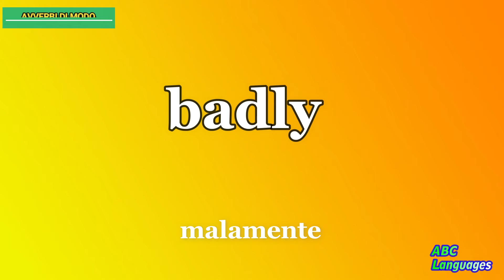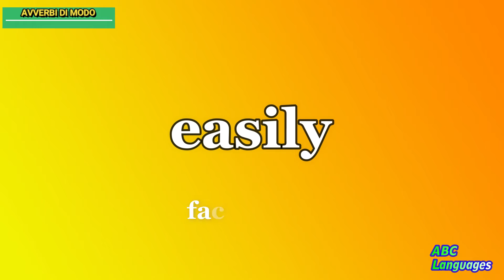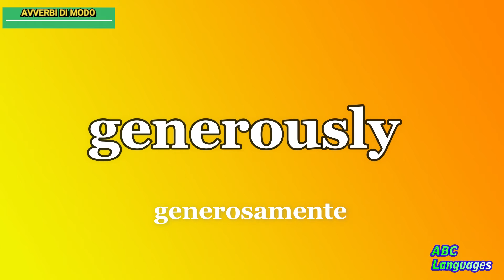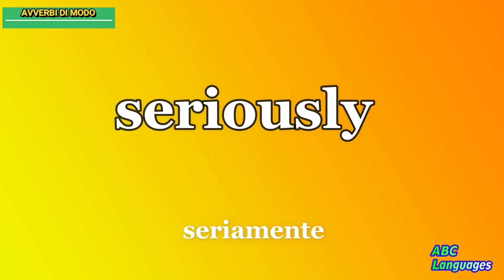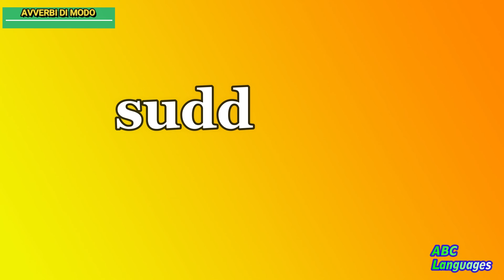30 AVVERBI DI MODO PIù USATI IN INGLESE- UTILI PER PRINCIPIANTI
Impara i 30 avverbi di modo più comuni nella lingua inglese
con traduzione italiano inglese con testo e audio.

Learn English
Impara l'inglese per principianti.
Very important for improving English conversation,